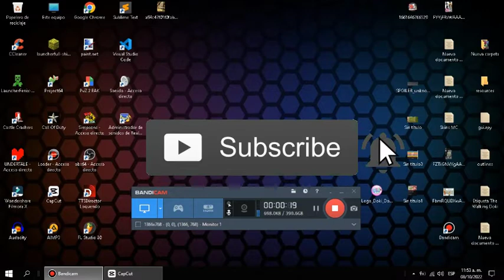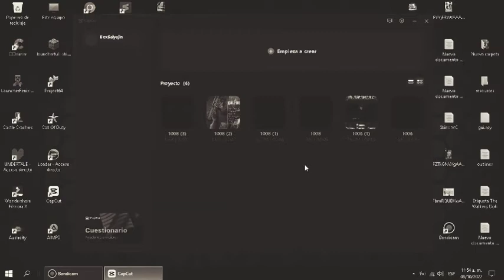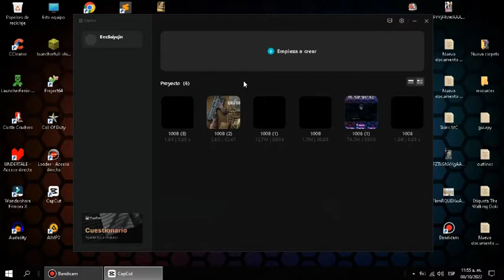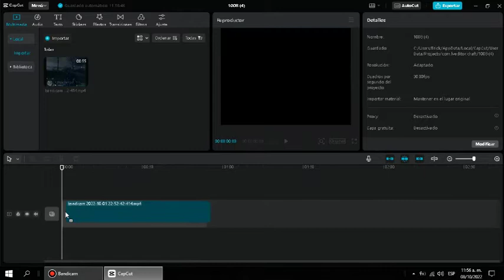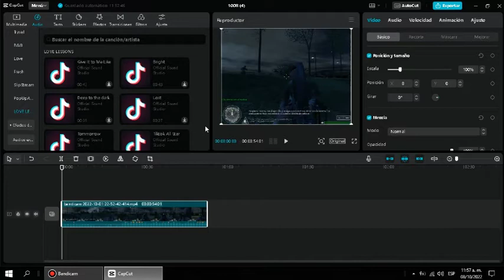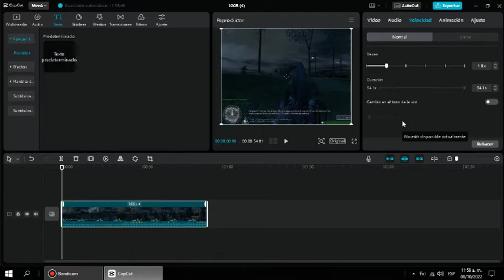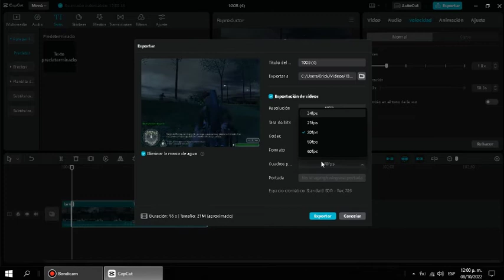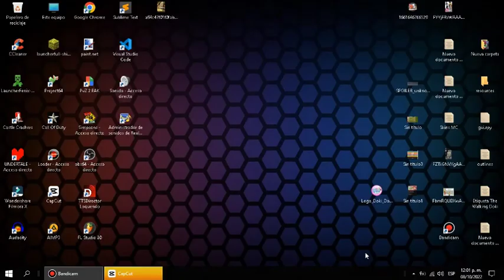Como Descargar e Instalar Capcut para PC en Español | SIN MARCA DE AGUA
¡Me ayudarias mucho en compartir el vídeo!

▄▅▆▇📱 Doki Doki Spanish Club! 📱▇▆▅▄